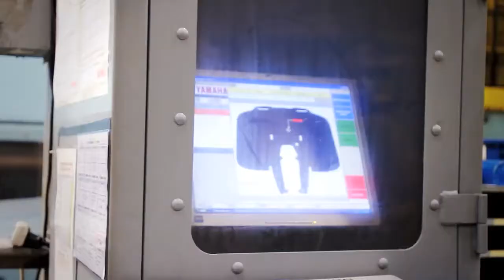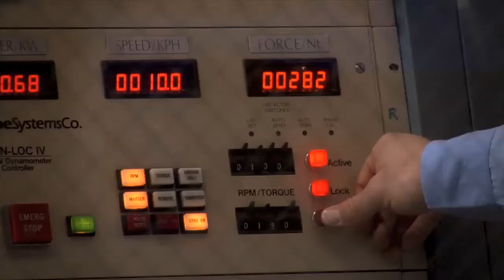Assembled in the U.S.A.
Yamaha ATVs are not only built Real World Tough -- they're assembled right here in the good ole U.S. of A.